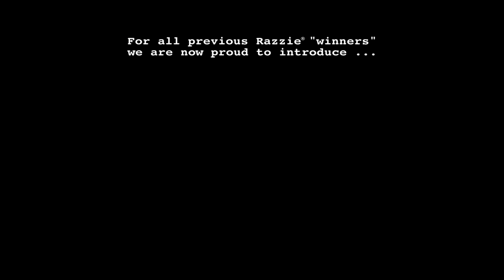The 39th Razzie Redeemer Award Contenders!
Go to Razzies.com for the link to vote at GoldDerby. For the first time we are allowing the public to vote for The Razzie Redeemer Award - The Razzie You Want To Win!

An actress, an actor, a director, a franchise or a studio?  This year’s Razzie Redeemer Award has five diverse contenders who redeemed themselves from Razzie-favorites to critic’s picks.  We hope we might have had a tinge of influence in their progression.

Usually the Razzie Organizers choose the winner for this particular category, but the choices were so intriguing they wanted to open it up to public voting.

Here are the contenders for the 39th Razzie Redeemer Award:

Actress:
Melissa McCarthy - who went from a multi-Razzie darling to a critically acclaimed Oscar Nominee for her out-of-caricature  role in “Can You Ever Forgive Me?”

Actor:
Tyler Perry - from a multi-Razzie nominee and winner for his self-imposed Madea trap to his role as Colin Powell in the Oscar and Golden Globe favorite -  Vice.

Director: Peter Farrelly from Razzie Winner for one of the directors of Movie 43 and more shallow choices like “Dumb and Dumber” etc… to director and co-writer of the deeper humanistic story and heartfelt “Green Book.”

Franchise:  From the Razzie targeted heap of metal Transformers to the more innocent and endearing 3 dimensional approach taken with Bumblebee.

Studio - Sony Animation Studio who brought you the crass multi-Razzie winner, Emoji Movie to the highly acclaimed Spider Man Into The Spider-Verse which was loved by critics and audiences alike.